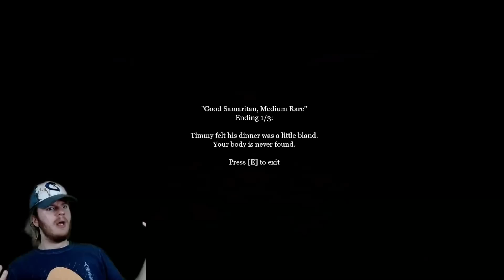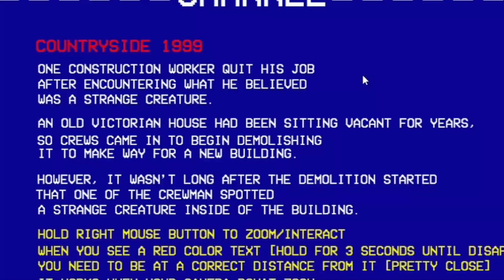don't talk to the man in the park.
BEALE BOYS WE'RE BACK WITH ANOTHER EPISODE OF 3 RANDOM HORROR GAMES!

I've got 3 REALLY good ones for you tonight so strap in :D

0:00 INTRO
0:25 The Man In The Park
3:46 Countryside 1999
10:38 Death Education

Three Random Horror Games